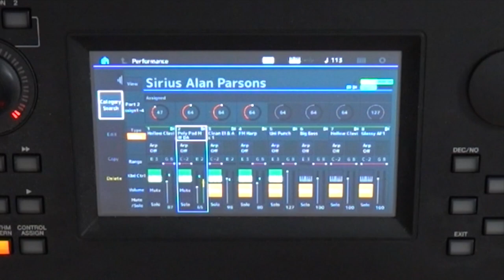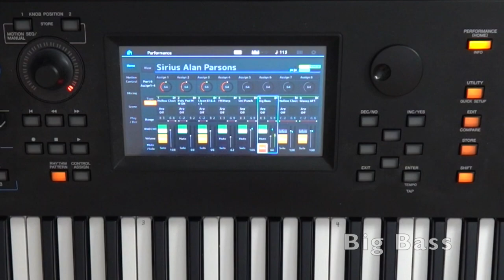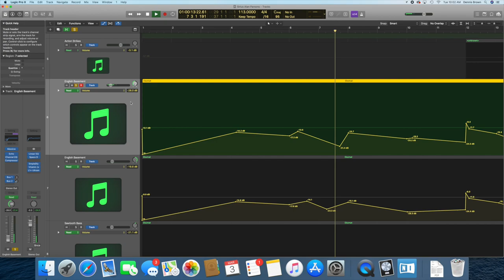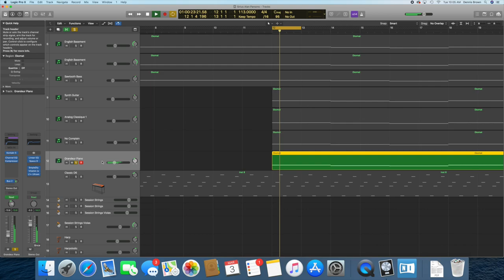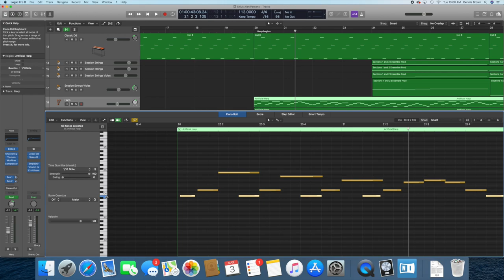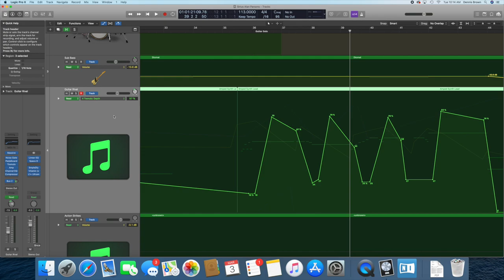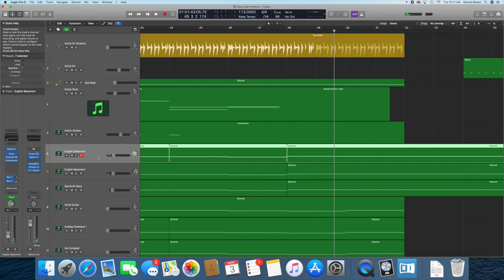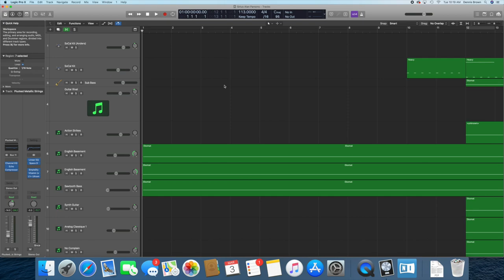Papa D Keyboard Chronicles #21: Sirius on the Yamaha MODX and Logic Pro X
This video features a performance of the Alan Parsons Project song Sirius. The performance combines sounds from the Yamaha MODX played with a backing track prepared using Logic Pro X.

The video shows how to create on the MODX some of the sounds heard on Sirius, and also features a Logic Pro X tutorial.